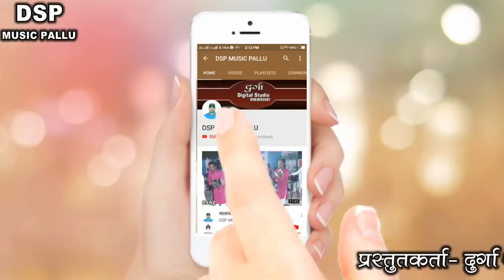घोडी वाला गढ दादर मेरों गाव ||बहुत ही सुंदर आवाज में ||सुनकर दिल खुश हो जाएगा || रविन्द्र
गायक कलाकार रविंद्र चारण मोकलसर